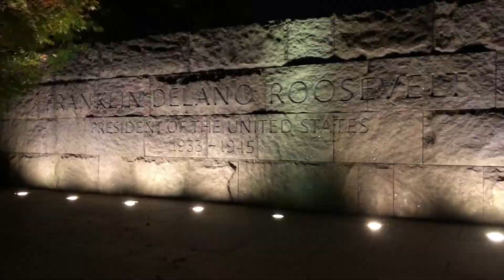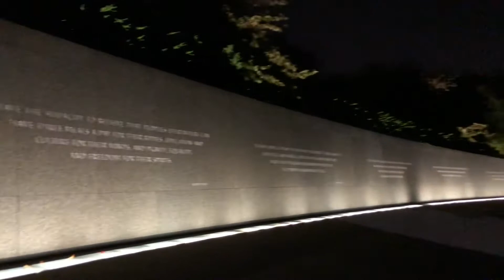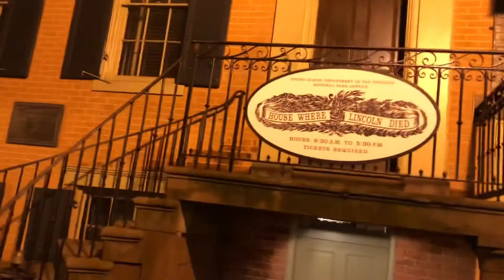Washington D.C. holo holo pt. 2